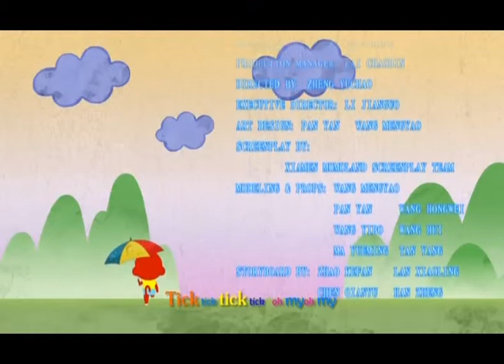Little Hero of Momoking Episode 13.mp4